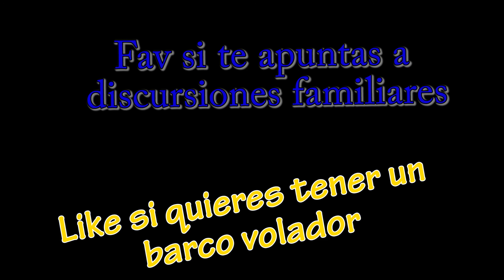BRAVELY DEFAULT I #62 | Completando subtramas en el capitulo 7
¡Qué pasa petardos! Os traigo el #62 gameplay de Bravely Default . En el capítulo de hoy nos enfrentamos a Braev, Alternis y varios personajes más para poder conseguir jugosas recompensas. ¡No os lo perdáis!